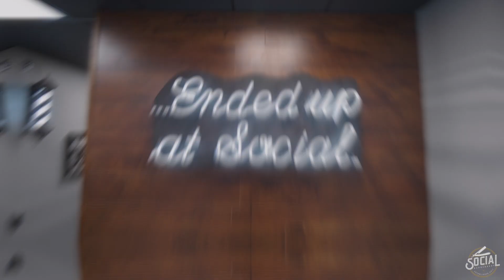Social Barbershop - Ended Up At Social Virtual Tour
Social Barbershop is located in the heart of Northridge, CA just minutes from the Northridge Fashion Center. At Social Barbershop, we are dedicated to providing unparalleled grooming experiences that are tailored to every client and their lifestyle in a distinctively unique atmosphere. Our Social setting provides our customers with an opportunity to relax while enjoying your favorite adult beverage and watching your favorite sports team on one of our many TVs. The Social Barbershop team of barbers pair modern day cutting edge grooming techniques with timeless traditional services. Come visit your friendly neighborhood barbershop today and experience the Social difference!

Social Barbershop is located at 8942 Corbin Avenue Northridge, CA 91324, we are OPEN 7 days a week and walk ins are welcome.